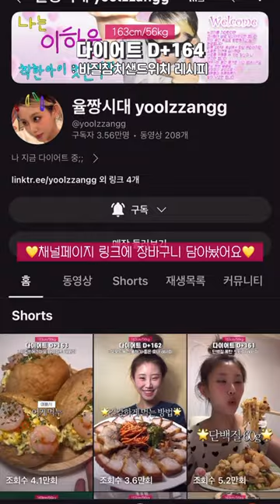고단백 저지방 다이어트 샌드위치 레시피🌟